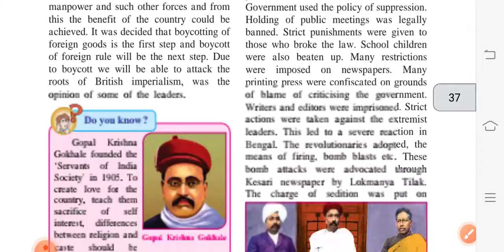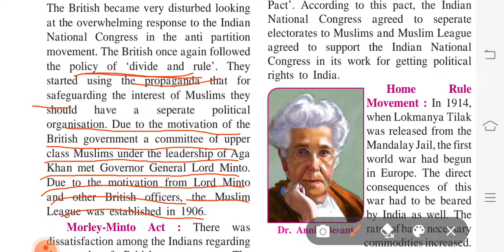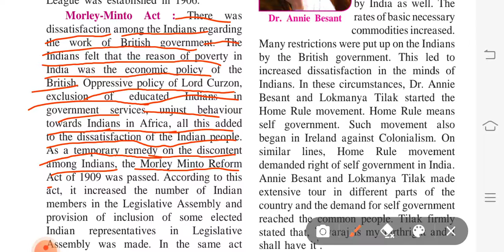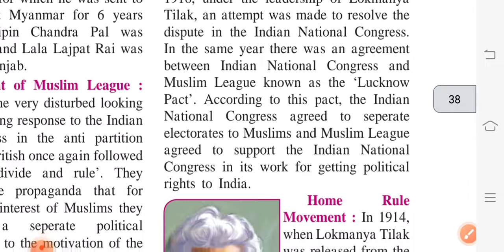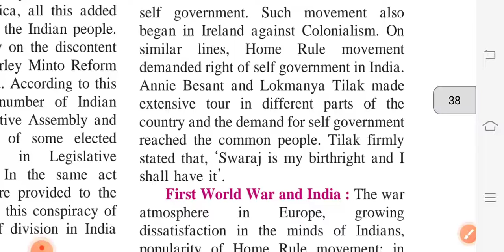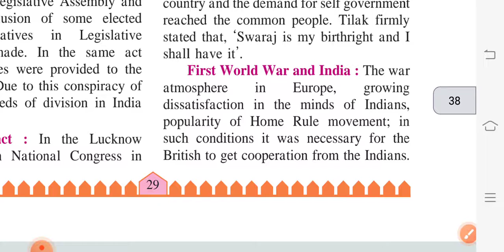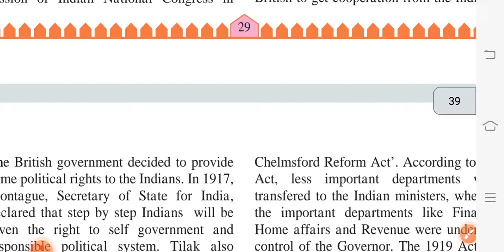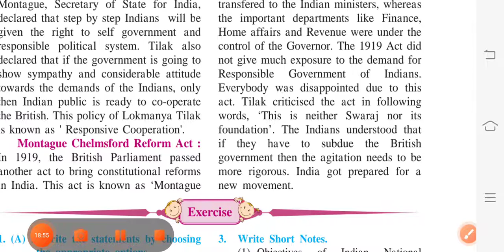8th standard history (part 3) 6th chapter: beginning of freedom movement. Maharashtra State Board...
hello everyone welcome to my YouTube channel the third chapter of the chapter that is beginning of freedom movement they have learnt many more things that we have explained in the video🙂🙂🙂